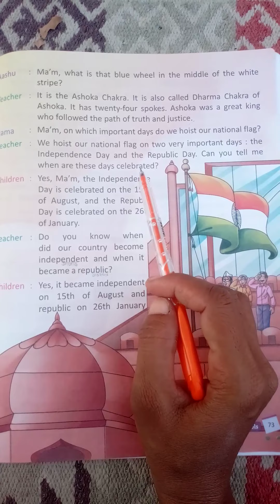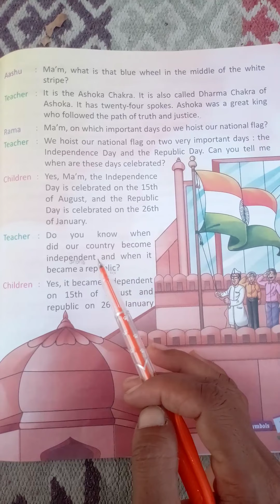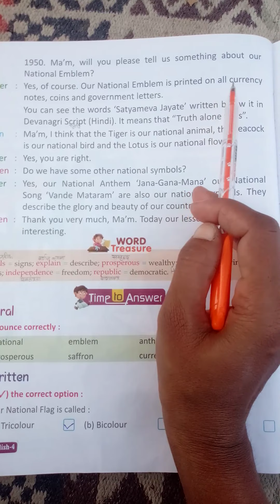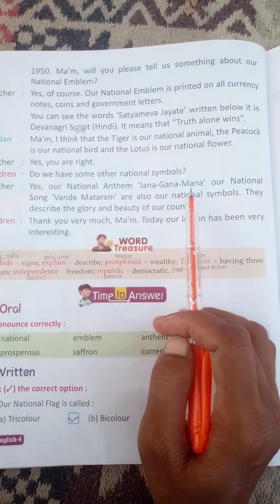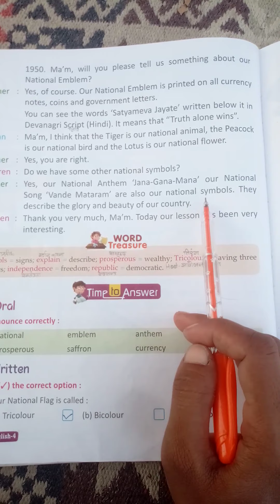Class-4 th Lesson-13